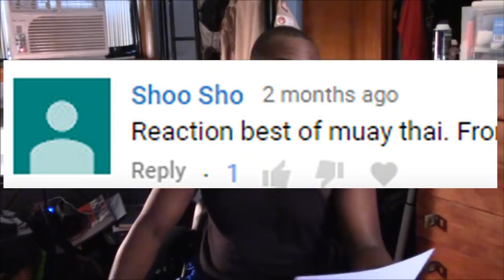Buakaw Banchamek Highlight [Reaction Video]